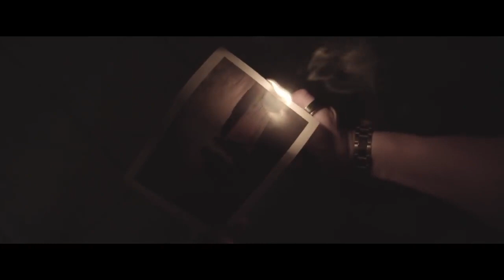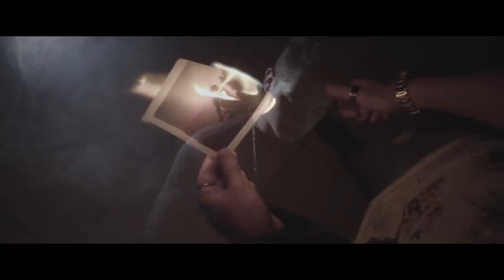Maku - Un Mare D'Idee ( Prod. Maku )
Riprese: Crazy Cam